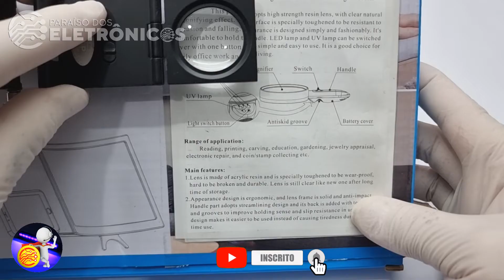Lupa De Bolso Conta Fios Profissional Ampliação 10x Para Reparos Joias Leitura 28mm 2 Leds TH9005A